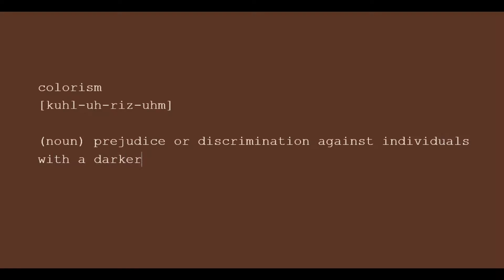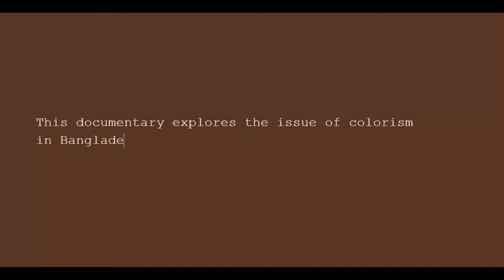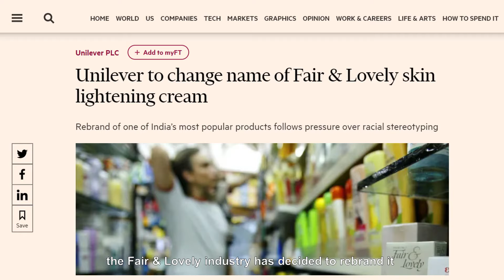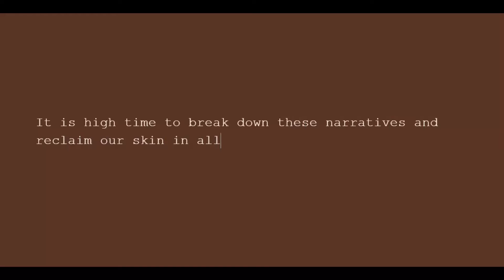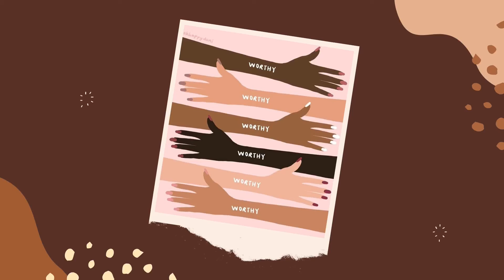The Color Of My Skin by Nusaiba Binte Zakaria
Synopsis:

Our society has set some strange beauty standards for us, where a lighter skin tone is equated with beauty and a darker skin tone is equated with ugliness. Colorism is a practice in which individuals with lighter skin are treated more favorably than those with darker skin, typically among people of the same race. This film explores the issue of colorism in Bangladeshi culture through the perspectives of some bold women who refuse to let the color of their skin define them. As the conversation starts, they share what colorism really means to them. Eventually, they speak about the challenges faced by women who have darker skin tones. In a society which constantly reminds them that they are not fair enough, they feel unwanted and unacceptable. They begin to believe that skin color is not only a measure of beauty, it is a measure of worthiness as well. So, they decide to use skin-lightening products, hoping it will help them become more beautiful and earn the approval of the so-called society. The multi-billion-dollar fairness industry thrives by exploiting these insecurities. To tackle the deeply-rooted issue of colorism, this film portrays some strong women who break down these narratives and redefine the notion of beauty. It encourages people to embrace their skin in all its glory, no matter what color it is.

Directed by Nusaiba Binte Zakaria
Supervised by Masudur Rahman

*This film is produced as a final project of the Documentary Filmmaking course at Asian University for Women under the supervision of course instructor Masudur Rahman.